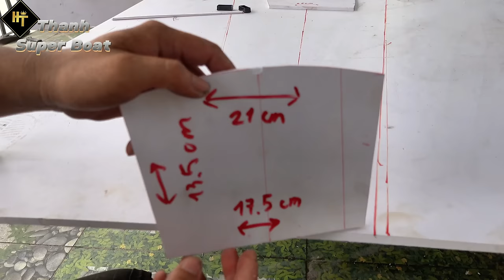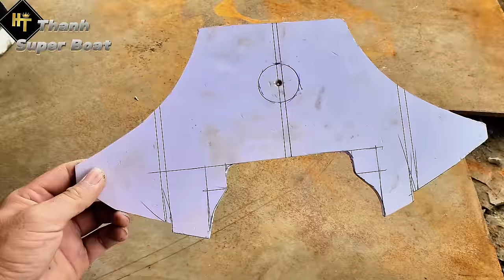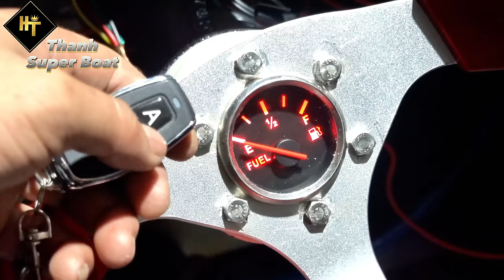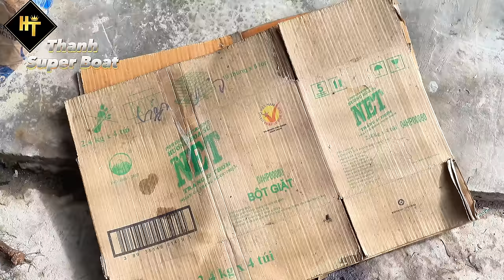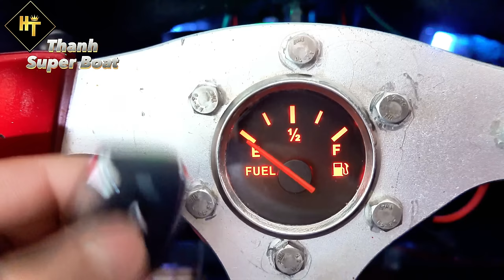Full 60 Days I Build My Own Boat Like an F1 Supercar From Jetski Scraps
hello everyone to today's video this is a full video of 60 days i built a boat like a formula 1 racing model from a scrap jetski that i bought for 200 usd wish you a happy video and you guys like this product of mine, please share this video for more people to see, i love you